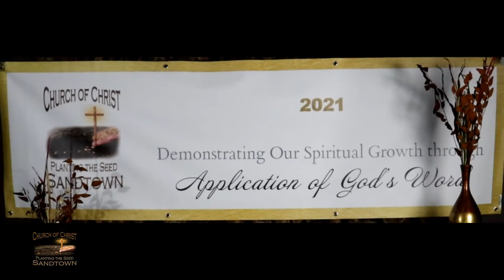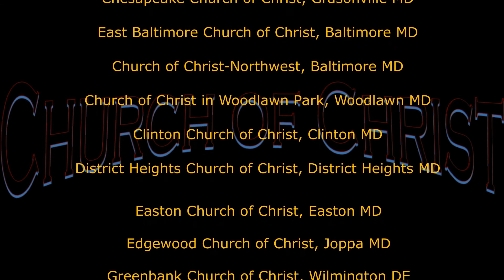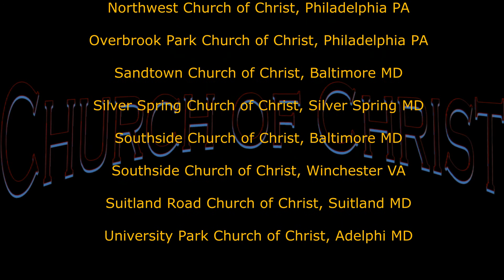What is the truth? "The Truth about a Lie," March 28th Worship with Sandtown Church of Christ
Guest preacher, Bro Reginald Burrell, Southside Church of Christ
Communion will be conducted with the saints after the love stream
Bro. Davis Worley, servant/evangelist